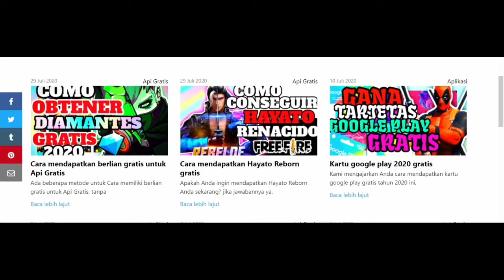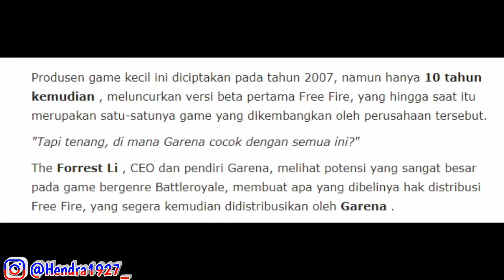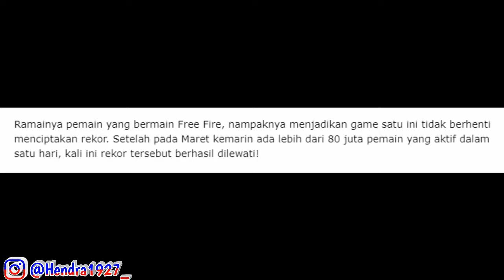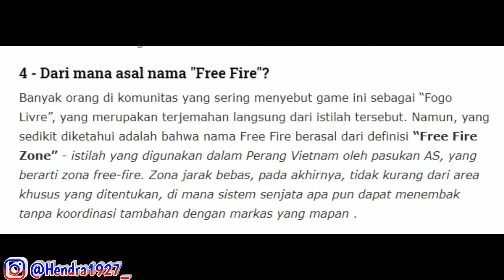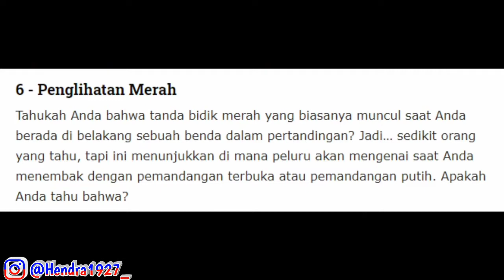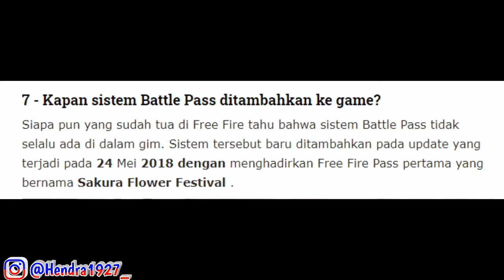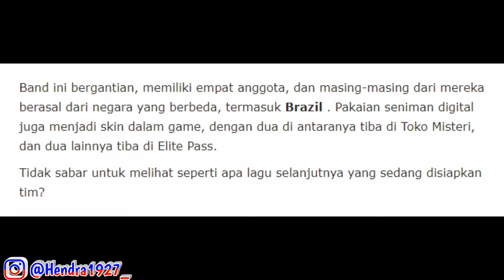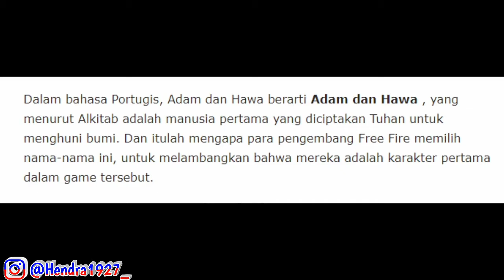ELITE PASS SEASON 1, RAHASIA DAN FAKTA FREE FIRE, FREE FIRE DI TUTUP, INFO UPDATE LAINNYA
ELITE PASS SEASON 1, RAHASIA DAN FAKTA FREE FIRE, FREE FIRE DI TUTUP, INFO UPDATE LAINNYA, FREE FIRE BATTLEGROUNDS INDONESIA

OR RUN !! dapatkan 40000 DIAMANTES GRATIS untuk api Gratis ⬇ Masukkan Metode Disini 2020
 ⬇⬇ Elite Pass Free ( LEGAL dan Mudah ) ⬇⬇
( MASUKKAN DISINI )  !  METODE 2020 :

Makasih banyak buat kalian yang lagi di luar sana Cuy!
salam buriq cuy

INFO : Content info bocoran ini merupakan content yang membahas dan meng'share info" bocoran update terbaru yang beredar di media dan mengajak viewers membahasnya bersama sama..